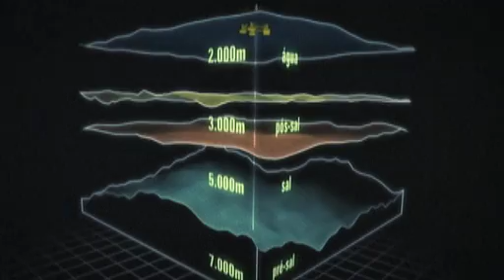Escolhas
A vida é feita de escolhas, e a nossa foi crescer junto com o Brasil: nos últimos 10 anos, quadruplicamos de tamanho em valor de mercado e fomos ainda mais longe, descobrindo petróleo no pré-sal e produzindo em tempo recorde - 7 anos após a descoberta, já são 300mil barris de petróleo por dia no pré-sal. Até 2017, estamos investindo US$ 236 bilhões, e estamos prontos para novas oportunidades.
Para os desafios de hoje, usamos a energia de sempre.